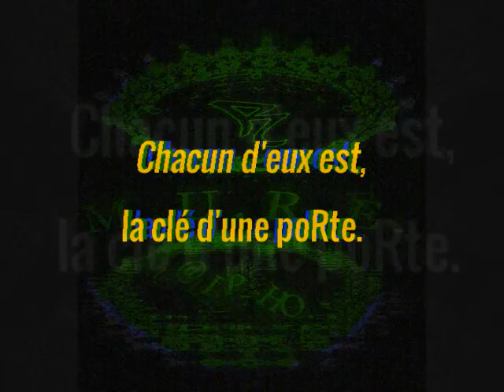M.U.R.E. (R@lpho-R)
preview mixtape M.U.R.E.
par: R@lpho-R @rlphor
disponible: